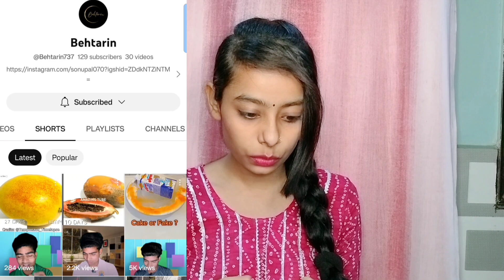0 View's वाले रोना 😭 करो! ऐसा Shorts Channel बनाओ 10 दिन में GROW होगा 💯 | SHORT CHANNEL IDEAS 2023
0 View's वाले रोना 😭 करो! ऐसा Shorts Channel बनाओ 10 दिन में GROW होगा 💯 | SHORT CHANNEL IDEAS 2023

shorts channel ideas in hindi
Youtube Shorts Channel Ideas
Youtube Shorts Channel Topics
shorts channel ideas for youtube
youtube shorts copy paste video
shorts channel ideas without face
youtube shorts copy paste method
New Youtube Shorts Channel Ideas